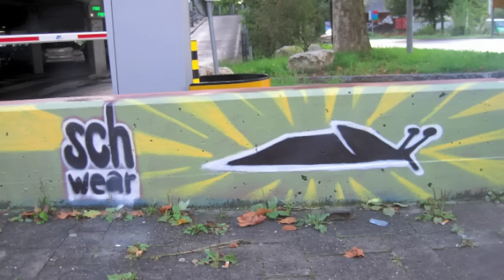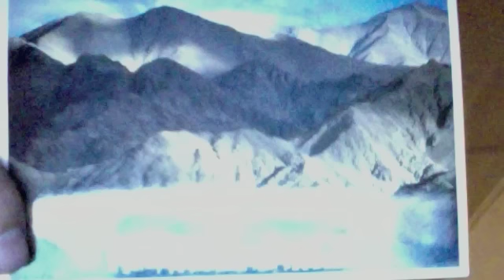mir bruched alli es bitzli meh! feat. Göldin, Bit-Tuner & Paar@Ohrä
D.I.T.C